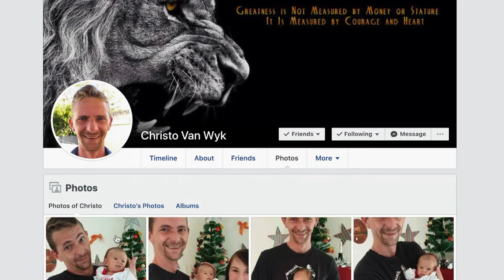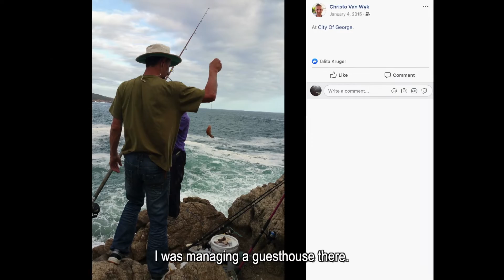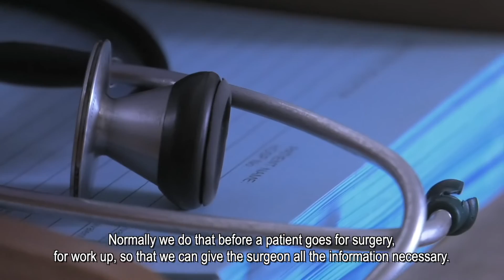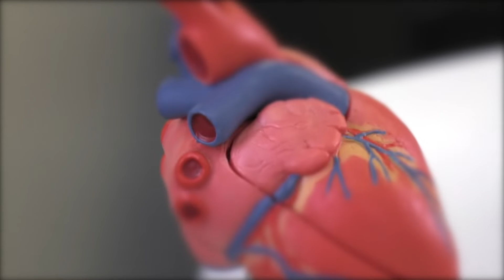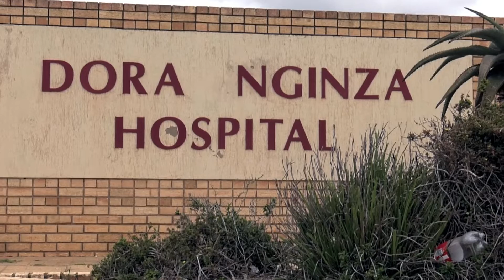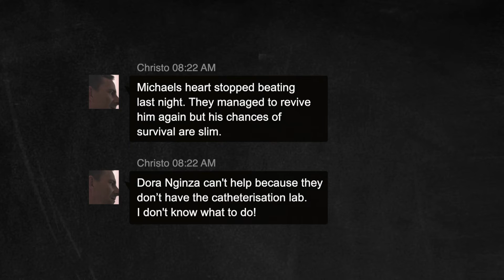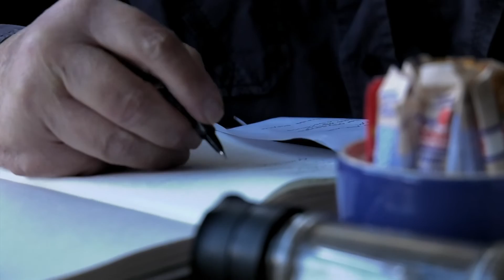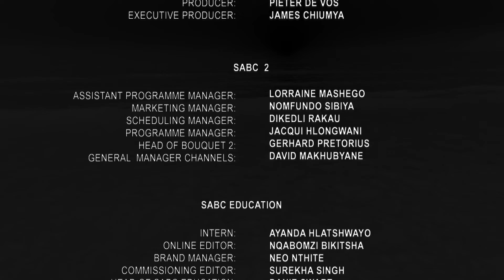1000 Lives - Episode 6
Michael Van Wyk was born on the 4th of December 2018 with a severe heart defect known as a Complete AVSD.

He has spent most of his life in the hospital undergoing test after test and treating complications and infections as a result of his condition.

An atrioventricular septal defect (AVSD) is a heart defect in which there are holes between the chambers of the right and left sides of the heart and the valves that control the flow of blood between these chambers may not be formed correctly. In AVSD, blood flows where it normally should not go. The blood may also have a lower than normal amount of oxygen and extra blood can flow to the lungs. This extra blood being pumped into the lungs forces the heart and lungs to work hard and may lead to congestive heart failure.

It is truly a heartbreaking experience seeing this little bundle fighting to stay alive.

He spent his first 3 months in the Dora Nginza Hospital in Port Elizabeth fighting infections.  There was many a day that everyone thought that he would not make it.  But he is a fighter and eventually he was strong enough to fly to Cape Town to the Red Cross Hospital for a life-changing operation.

Watch 1000 Lives on SABC 2 every Saturday at 18h00